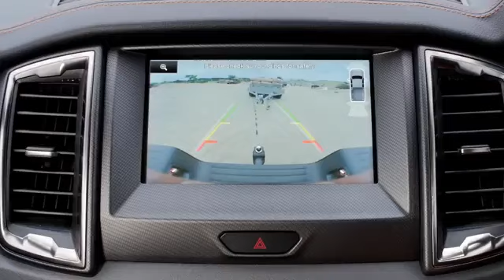2015 ford ranger smarter than ever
Advanced features introduced as segment-firsts, including SYNC®2, Lane Keeping Aid, Adaptive Cruise Control, Driver Impairment Monitor, Front and Rear Park Assist